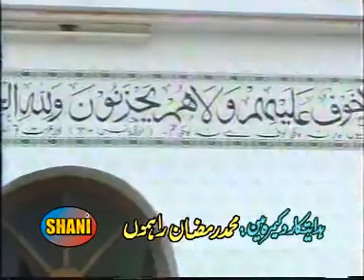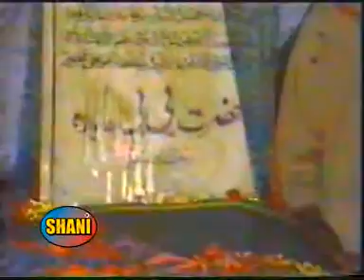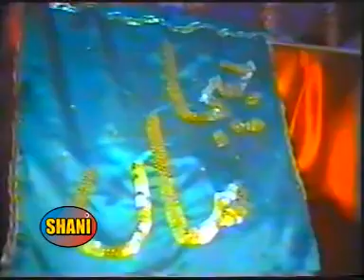Abdul Ayaz siru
JIJJA MA qawali